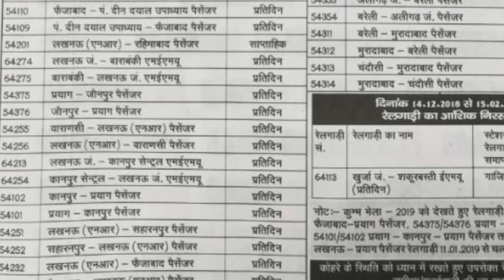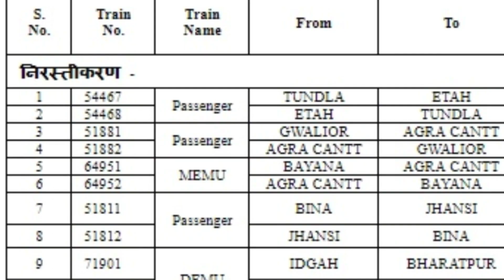Today breaking news | 13 december 2018 | Indian railway latest announcement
Take that once you are planning to travel by train must be aware of your train status. Railways canceled due to the fog, the more trains 130. This train Most trains Northern Railway and North Central Railway. These trains will be canceled until 15 February 2019. It went to be canceled 21 trains of North Central Railway today. The Northern Railway more than 104 trains will be canceled by 14 December. Northern Railway statement about this is also released. While reduced the frequency of 14 trains. Canceled went mostly Train Ambala, Jalandhar are moving to the city, Amritsar, Pathankot, Lucknow, Kanpur, Jaunpur, Allahabad, Barabanki, Faizabad, cities like Delhi, Bareilly, Ghaziabad, Meerut, Rohtak, Delhi, Palwal and Moradabad.